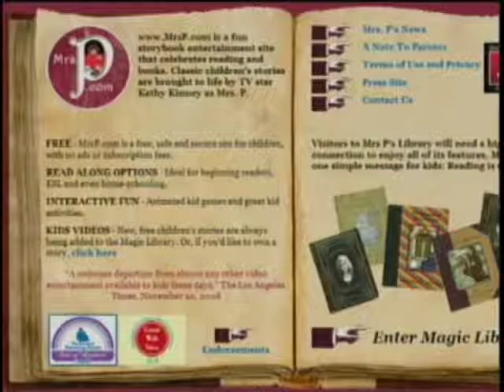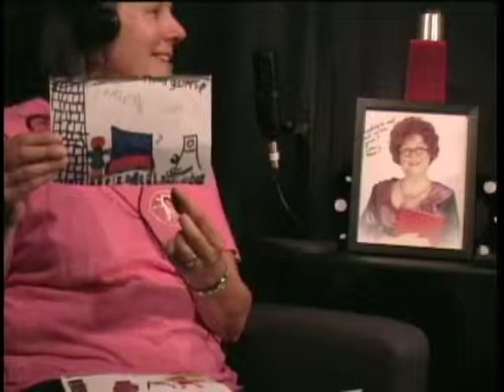StrangeLove Episode 102 - Tech: Mrs P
May 17, 2009: “Once Upon a Storybook Site”

Once upon a time there lived a girl with very dark hair, blue eyes, tattoos and a snarky personality who loved boots more than almost anything.  But if there was one thing the girl loved more than her beautiful boots it was her podcast… did I mention she had a podcast? One day, a Friday to be exact, she invited a wonderful guest on her show to tell her all about stories, or more correctly, a storybook site called MrsP.com!  And so she came on the show, and the girl interviewed her and then there was afterhours and they all had tiki drinks and everyone lived happily ever after.  The End.

And now onto our post.

For the Tech Edition this time we were joined by Dana Plautz of MrsP.com.  Listen to learn more about her fab children’s storybook site and the people and technology behind it.

Host: @CamiKaos
Producer/Co-Host: @drnormal